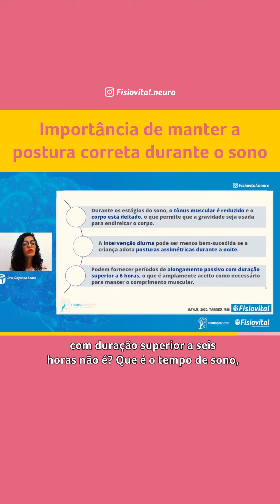Importância de manter a postura correta durante o sono | Fisiovital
Durante o estágio do sono, o tônus muscular é reduzido e o corpo está deitado, o que permite que a gravidade seja usada para endireitar o corpo.

Nesse momento, a intervenção diurna pode ser menos bem sucedida se a criança adotar posturas assimétricas durante a noite.

Fornecendo períodos de alongamento passivo com duração superior a 6 horas, o que é amplamente aceito como necessário para manter o comprimento muscular.

Você ainda possui alguma dúvida sobre esse material? Deixe a sua pergunta aqui nos comentários.